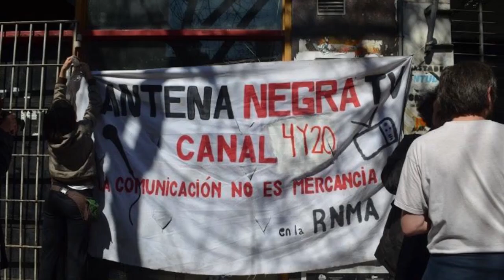ANTENA NEGRA TV CONCENTRACION EN AFTIC AV. DE MAYO Y PERU 16HS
REPUDIAMOS EL SECUESTRO DE EQUIPOS DE ANTENA NEGRA TV
#‎DecomisanMediosAlternativos‬
‪#‎AntenaNegraNoSeToca‬

Los abajo firmantes repudiamos el violento secuestro de equipos del canal comunitario Antena Negra TV y la imputación en la Justicia de uno de sus integrantes.
Desde que el canal comenzó a transmitir por la señal del canal 20 de la Televisión Digital Abierta (506 a 512 Mhz) se vio presionado a salir del aire por el argumento de PROSEGUR que indicaba que tenían permiso para utilizar la frecuencia 511 mhz para radioenlaces entre la empresa y la Policía Federal Argentina.  Dicho uso de la señal por parte de la compañía se encuentra en clara violación de lo dictaminado tanto por leyes internacionales como nacionales
Por otra parte en Decreto 2456 del  15 de diciembre del 2014, el propio Poder Ejecutivo de la Nación ordenó la inmediata liberación de la frecuencia correspondiente a la señal 20 por parte de cualquier servicio que no sea radiodifusión, entregándola al exclusivo uso de Televisión Digital Terrestre Abierta